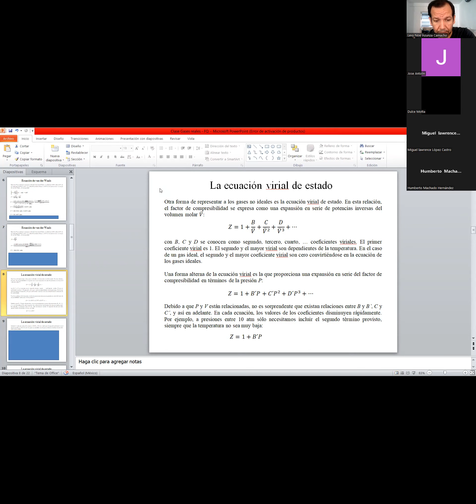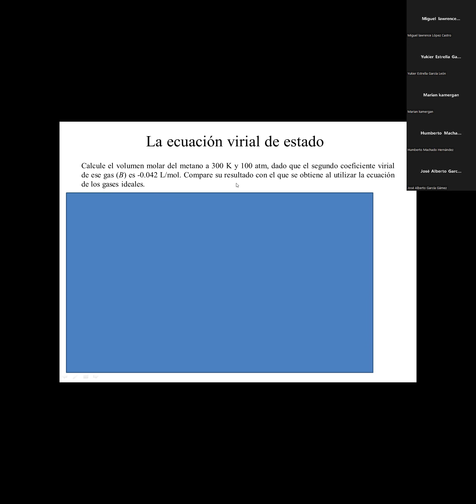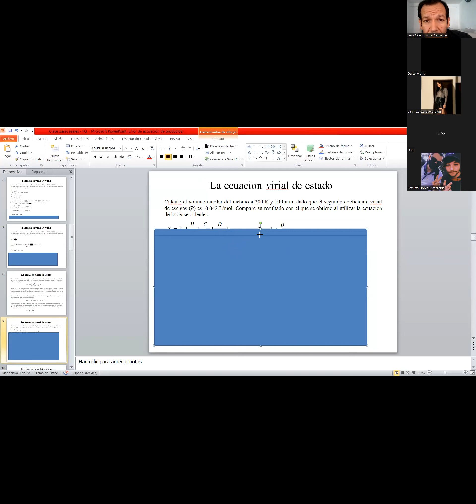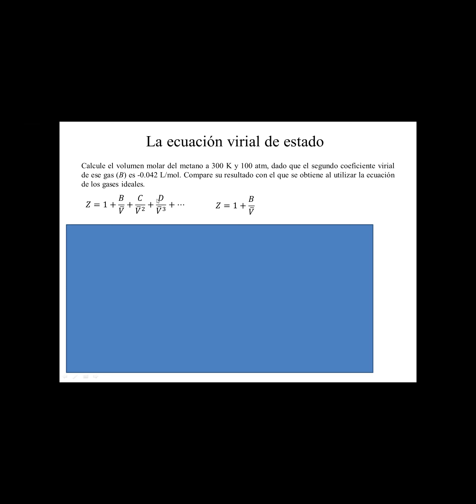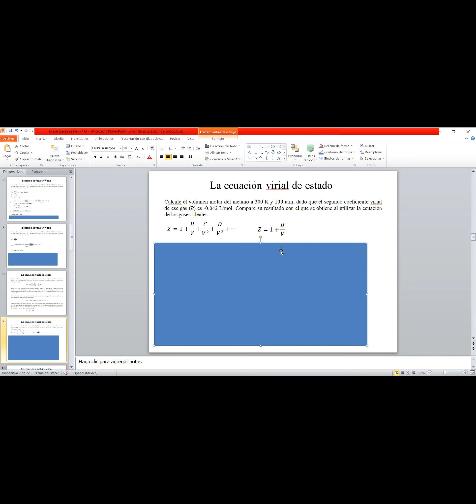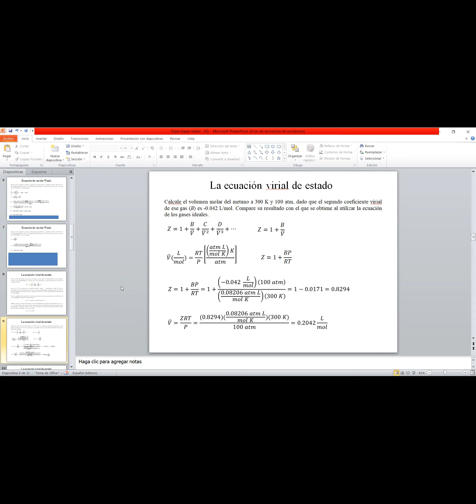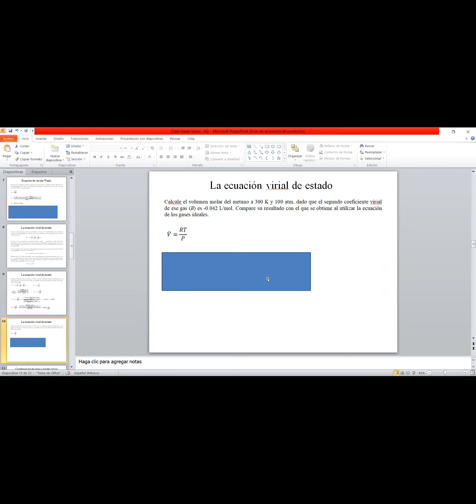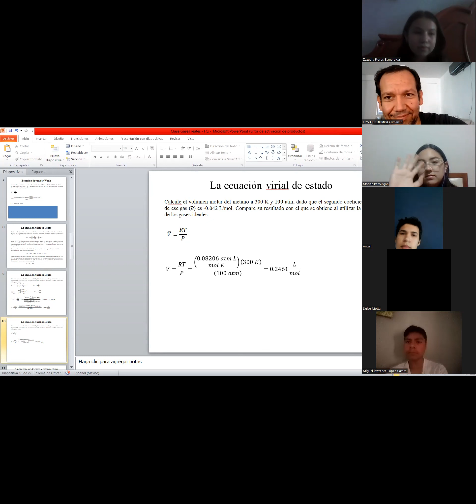clase de fisicoquímica 1